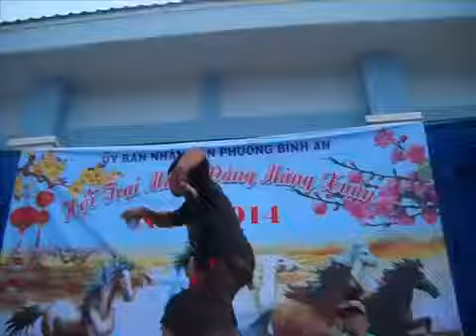NewYear NewFace New Challenge Style crew BiÃªn HÃ²a city & Keep Ya Head Up Top 16